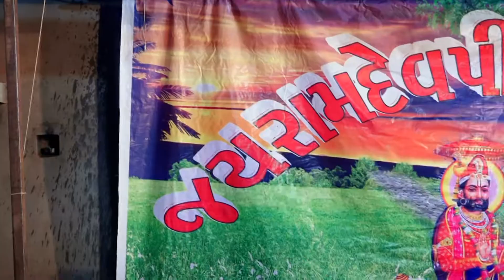Ramdevpir Nu Akhyan - Tikar || Part 12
Katha, gujarati bhajan, gujarati dayro, ramdevpir nu akhiyan gujarati  kabir saheb satsang gujarati, FULL HD VIDEO
This channel is official channel of chandrakant chavda
 Khodiyar video, LimbdI,